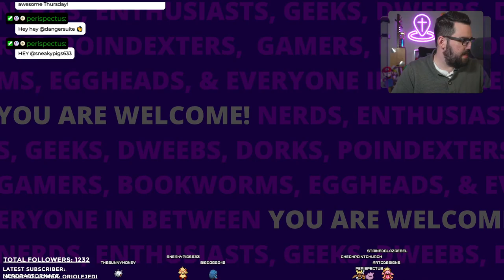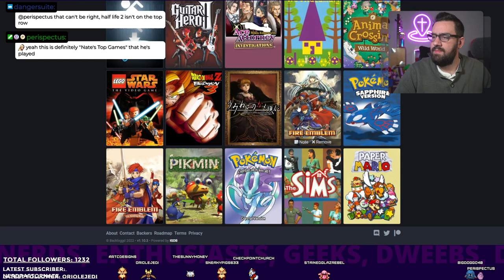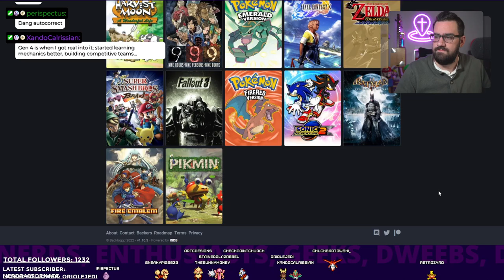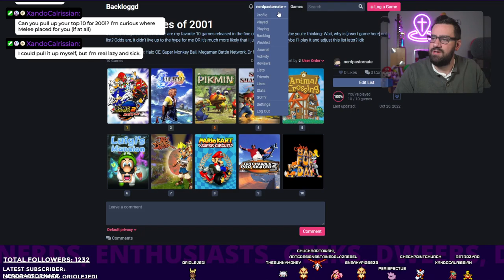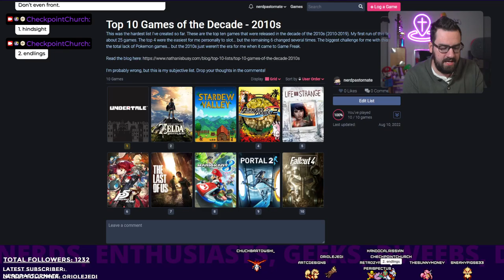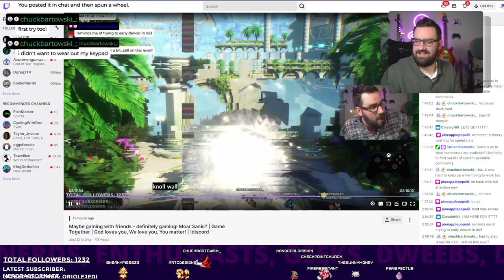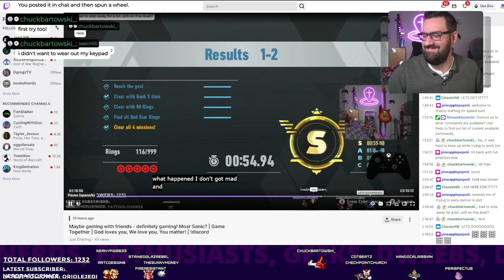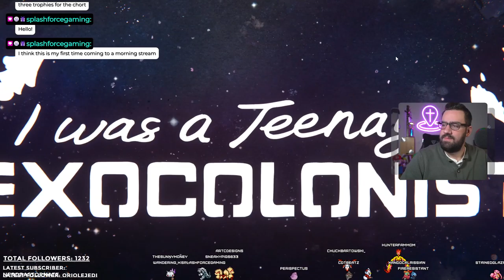Games for Impact from The Game Awards! First up: I Was A Teenage Exocolonist | Wake w/ Nate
This VOD was originally recorded on November 17th, 2022.

Intro 0:00
Ranking Top 10 Games of the 2000s
I Was A Teenage Exocolonist
Outro